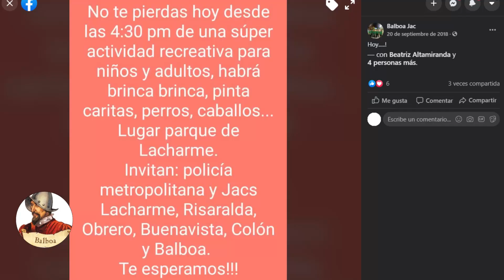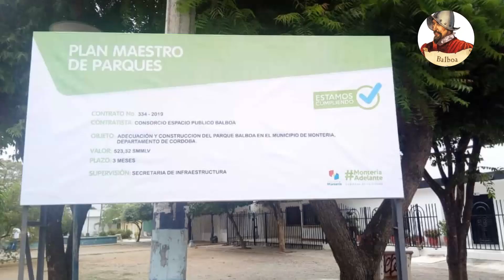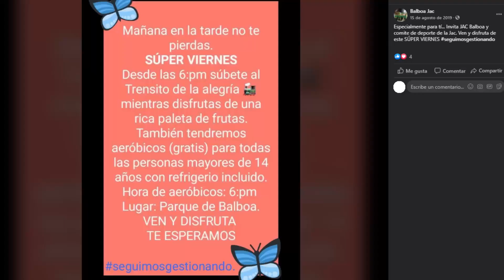JAC Balboa - Córdoba, Montería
Video construido por la Junta de Acción Comunal Balboa, del departamento de Córdoba, Municipio de Montería, contando la historia de su organización, su aporte en el desarrollo de su territorio y la construcción de su comunidad.